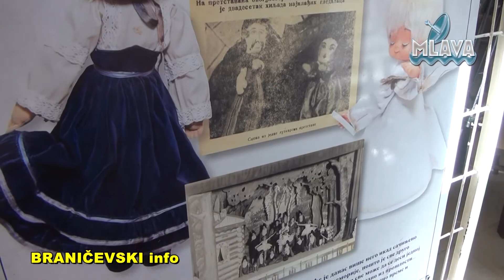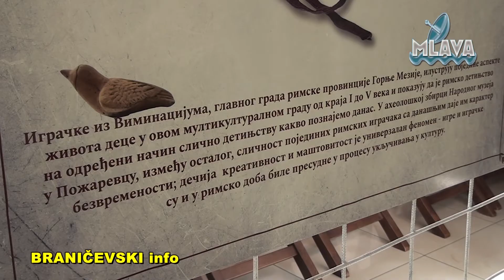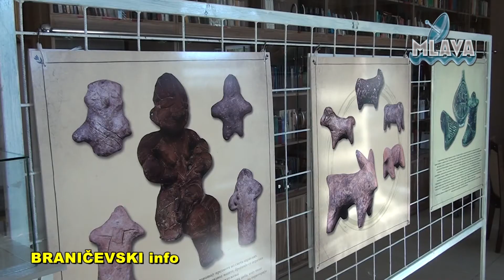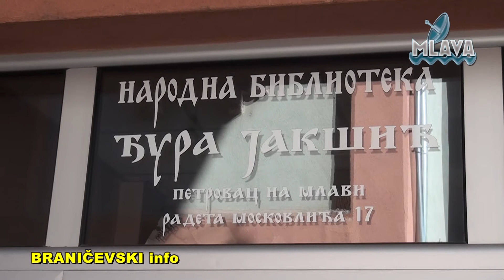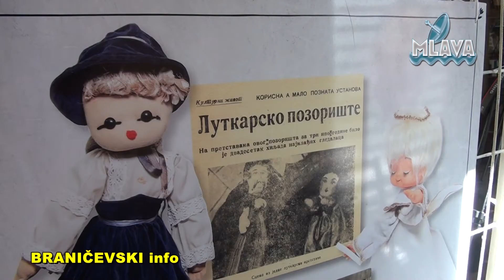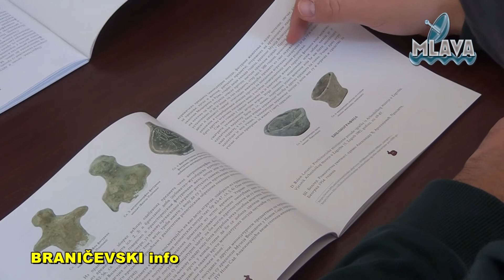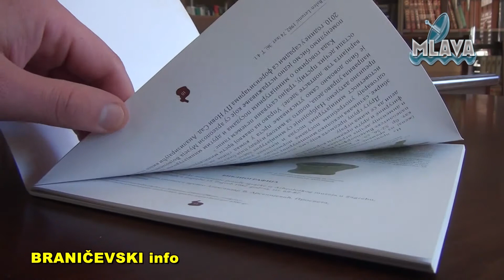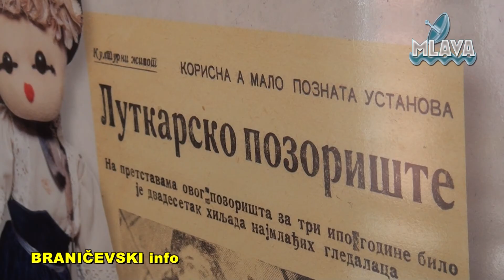NB “Đura Jakšić”, izložba Mila moja - dečije igračke od praistorije do danas(RTV MLAVA 22.10.2020.)